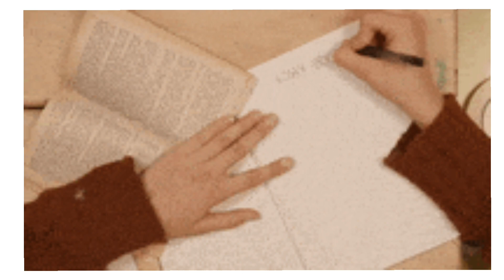Learn Alphabets/Learn ABCD/ABCD Song/A for apple B for ball/تعلم ABCD/Изучите ABCD/एबीसीडी सीखें/学习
Learn basic shapes, fruits, cute animals and lovely scenes super easy step by step with Draw Colors! Many of our lessons are perfect for any age. !!!
Rainbow colorful drawing help to learn for kids and toddlers

Learn Alphabets with live examples | Animated video with video clips |
We have added video clips of all the examples of Alphabets along with sounds of animals, funny voices etc.
This will engage your child to learn Alphabets in an interesting way and will also help them to remember the letters.
Enjoy this video with your child

Learn ABCD
Alphabet songs
A for apple
تعلم ABCD
学习
एबीसीडी सीखें
Изучите ABCD
abcd rhymes
abcd alphabet
 abc alphabet songs
abcd varnamala
english varnamala
english alphabet
A for apple
kids alphabet
alphabet for kids